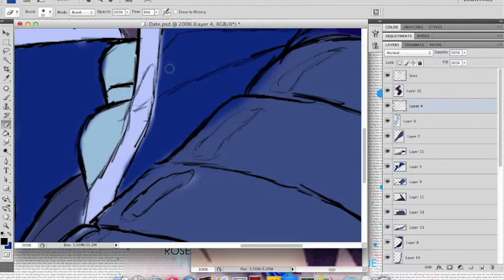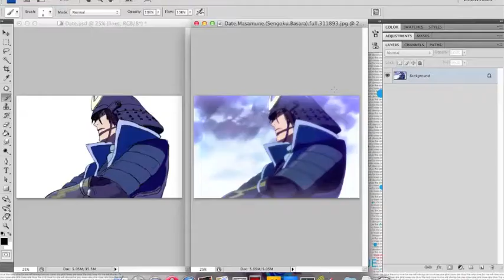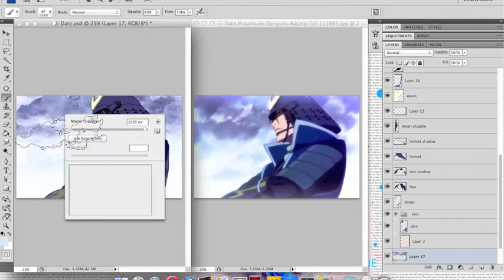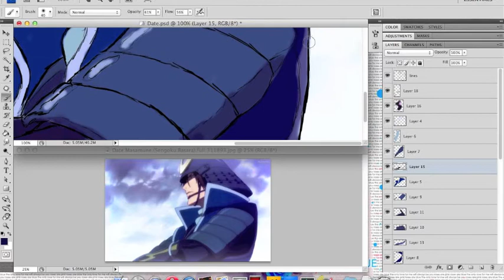Speed Drawing - Masamune Date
Masamune Date / Azure Dragon
Sengoku Basara / Devil Kings

Thanks for the suggestion @Mervo07